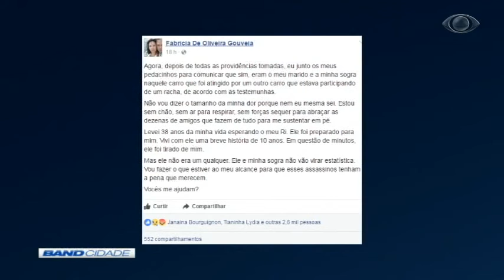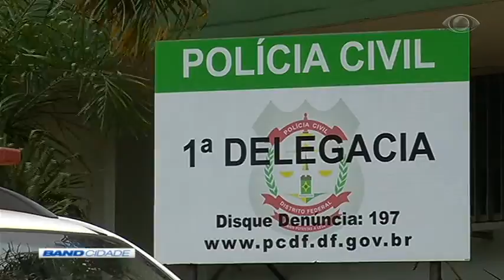Band Cidade 2ª Edição 02/05/2017 Bloco 2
BandNews FM
Apreensão de carro 00:03
Suspeito de participar de racha é investigado 00:29
Multas por práticas de racha 03:29
Whatsapp do Band Cidade 05:33